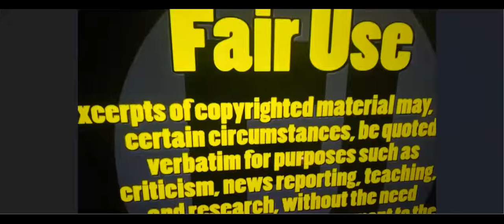98% OF MARRIED MEN ARE $UCK3RS,, YEA YOU I AM TALKING TO! @EMPEROR,S REACTION TO @DARIUS M PT#2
Hello, I am Emperor Lew the Content Creator of this Brand New Channel; Emperial Philosophies & Views E.P.V.
I am here to bring to You Facts, Experiences, Trials and Errors, Mistakes that now Could be Avoided and now that I could Display and show you the ways to Navigate on an Elite Level Realm of Psychological, mentally, Emotionally, physically, Financially, and non Religious ties Spiritually.

My Goal is to INFLUENCE many of Others Men to Break Free from the Systematic Society,s Brain Washing, Mind Controlling MK ultra that has many of us under a Plantation of ignorance, Complacency, Settling for Less, Bein very Docile to Point of Bowing Down to Many Others like; From Religious LEADERS to straight on down to Your Wife and/or Girlfriend BUT Yet you look at your self in the Mirror and Live JUST LIKE what you SEE in that Mirror...A NOBODY as a PESENT as an AVERAGE JOE a.k.a  A CLOWN. Well, it,s time to take the PILL, not the BLUE PILL that you have been swallowing all of your Life, Nor the RED PILL ether witch is Good but THE ONE that will take you on an ELITE LEVEL, the same one that elites, World Leaders and the one 1% have an asset to and CHEW & SWALLOW on the rest of us EVERY DAY...THE BLACK PILL.

97% of everything you ever Heard is BULLSHIT. Therefore only a few of us know and overstand the Secrets and the Bed Rock of this DURTY BUSINESS which is called THE GREAT MACHINE.